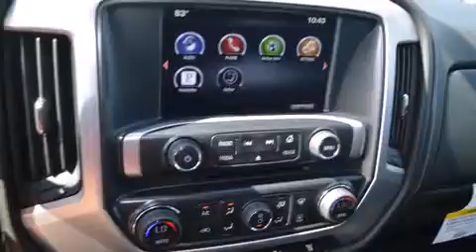2015 GMC Sierra 3500HD Dallas TX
We've been honored to serve the Decatur TX area , we promise that your experience at our dealership will exceed your expectations ! Year : 2015 Make : GMC Model : Sierra 3500HD Engine : 6.6L 8 Cyl. Turbo Diesel Trans . : Allison Exterior : Fire Red Miles : 10 James Wood Motors US Hwy 287 South Decatur , TX 76234 Welcome to James Wood - your source for quality new and used cars from Buick , Cadillac , Chevrolet , GMC , Hyundai , and Pontiac . With two north Texas locations to serve you - Decatur and Denton - our new new used car sales force is ready to assist with your next new or used car purchase . We have a large inventory of new and used cars ready for delivery today . Proudly serving the Dallas and Fort Worth Metroplex ! The James Wood Auto Group's business philosophy is to provide our customers with quality Chevrolet , Pontiac , Hyundai , Buick , GMC , and Cadillac cars , trucks and SUVs , but also provide great value and service . We are celebrating 30 years in the automotive business in the Dallas - Ft . Worth , Texas area , and it is our policy to treat every visitor that enters our Chevy , Pontiac , Buick , GMC , Hyundai , and Cadillac dealership doors as an honored guest without exception . The bottom line is we work hard every day to provide a friendly and professional sales experience for the car or truck buyer , quotes Mr . Wood . Every customer deserves that and we guarantee that you’ll find it at the James Wood dealerships . 2015 GMC Sierra 3500HD Decatur TX